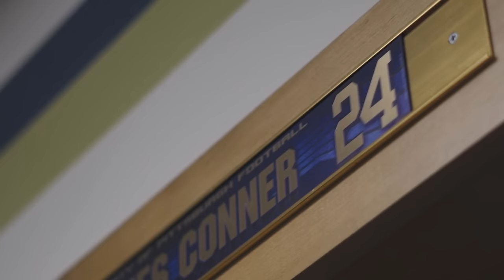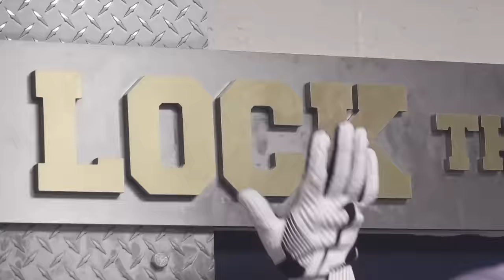Field Pass | Pitt vs Penn State